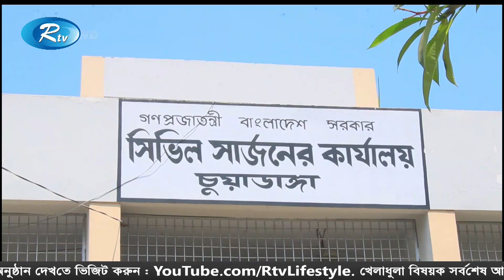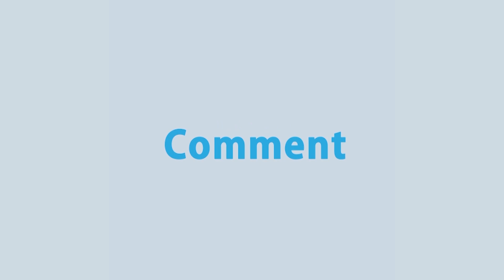Modhanner Songbad | মধ্যাহ্নের সংবাদ (১৮জুন ২০২০) | Rtv News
News :মধ্যাহ্নের সংবাদ  (১৮জুন ২০২০)

- Team RTV